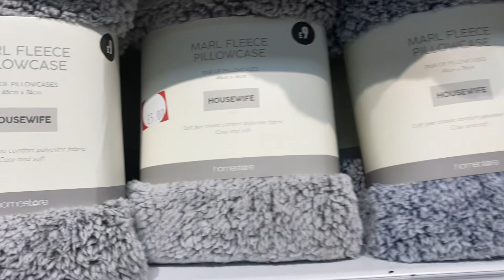Beautiful artificial plants at matalan